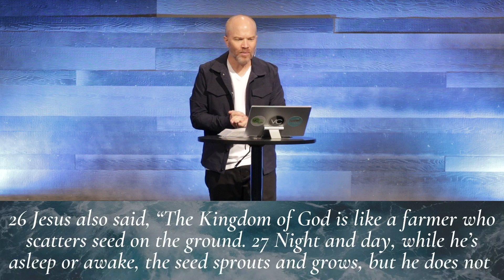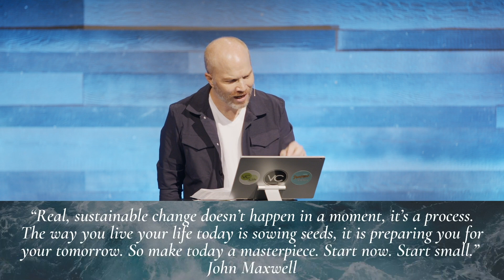Secrets of the Seed Pt.2 | The Parables | Pastor Dan Godard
Welcome everyone! Please join us in our online community by saying hi in the chat.

New To Victory?